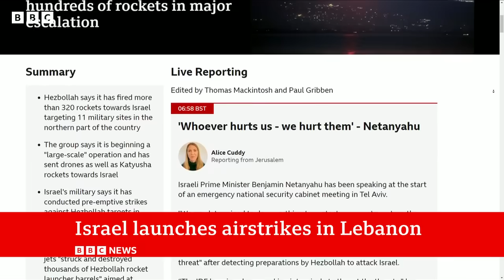Israel launches strikes in Lebanon and Hezbollah fires hundreds of rockets | BBC News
Israel's military says it has conducted pre-emptive air strikes against Hezbollah targets in Lebanon after detecting plans for a significant attack against its territory.

Hezbollah also confirmed it had started "phase one" of an extensive attack on Israel, firing 320 Katyusha rockets and drones targeting 11 military sites.

About 100 fighter jets "struck and destroyed thousands of Hezbollah rocket launcher barrels" in more than 40 sites, the Israel Defense Forces (IDF) said.

At least one person was killed after an Israeli airstrike on a car in the southern Lebanese town of Khiam, according to the country's health ministry.
It is a major escalation in tensions, and follows the killing of a Hezbollah commander in Beirut almost a month ago.